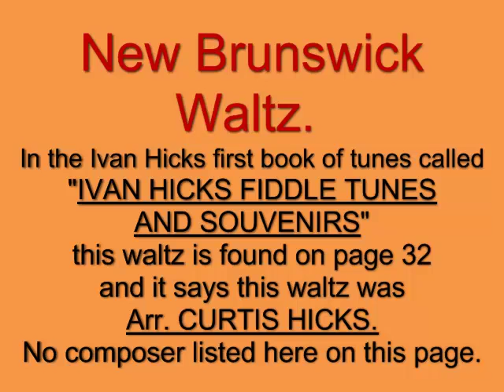New Brunswick Waltz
In the Ivan Hicks first book of tunes called "Ivan Hicks Fiddle Tunes And Souvenirs" - this waltz is found on page 32 and it says that the waltz was Arr. Curtis Hicks.
The composer of this waltz is not given here.